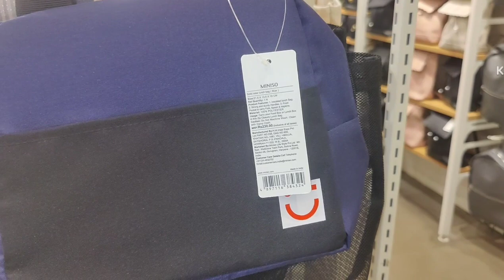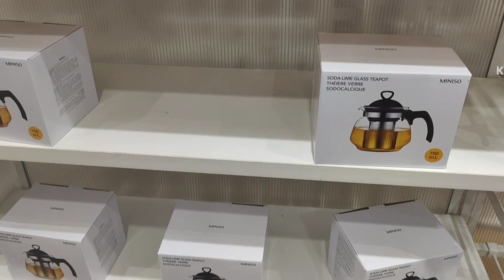Miniso Store in Sarath City Mall, Hyderabad || Japanese Store in Hyderabad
MINISO is an international product retailer, offering high quality household goods, cosmetics and food at affordable prices. Founded by CEO Ye Guofu, MINISO has opened more than 4,200 stores in over 80 countries and regions since 2013, including the US, UK, Canada, Australia, Spain, UAE, India, and Mexico.